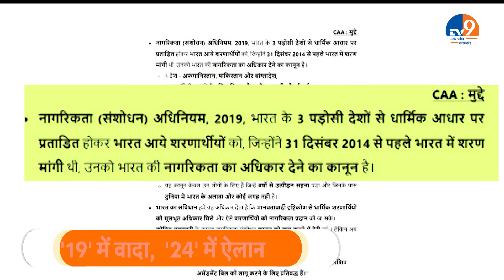Implementation of CAA: '24'के चुनाव में BJP का 'दांव', CAA से विपक्ष को नया तनाव?। TV9UPUK